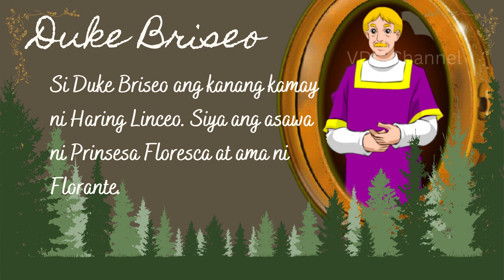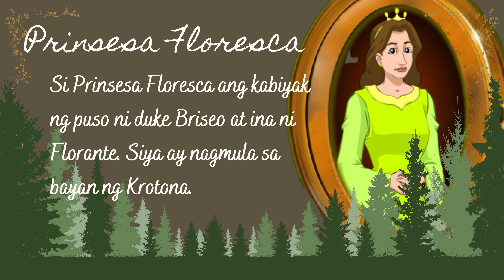Mga Tauhan ng Florante at Laura